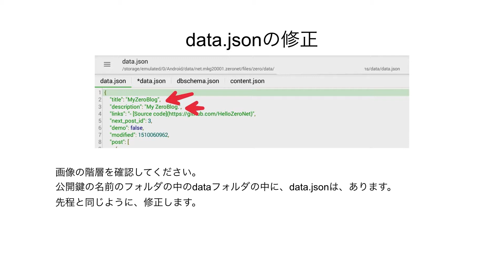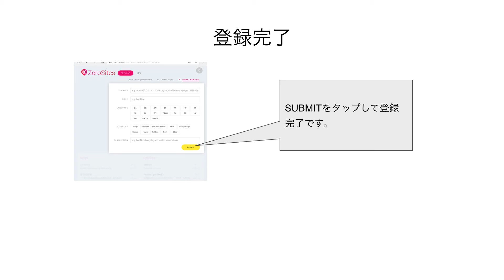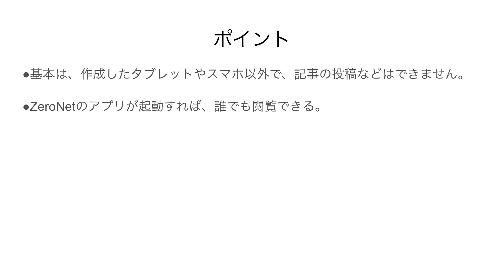ZeroNetブログの作成方法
ブロックチェーンの技術を使いサーバー不要でブログやサイトを表示できるZeroNetのブログの立ち上げた方をまとめました。